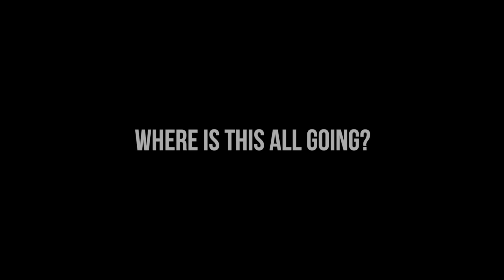UNFINISHED: The Stories of Jesus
New sermon series from John Riley at Whittier Area Community Church.